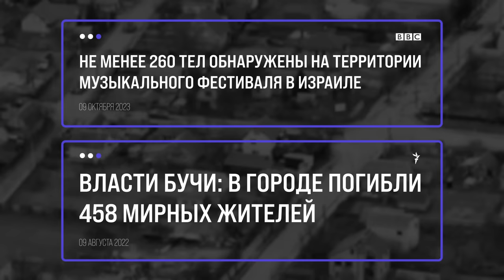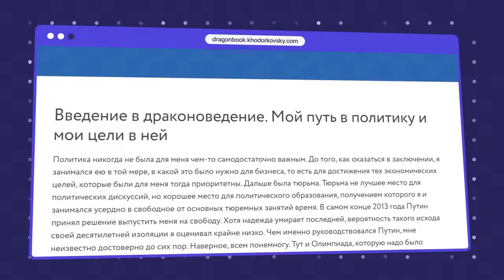Израиль. Война это новый мир? | Блог Ходорковского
Израиль подвергся беспрецедентной террористической атаке. Сотни жертв, захват заложников, чудовищная жестокость со стороны осуществившего нападение Хамаса. К большому сожалению, мы все чаще видим примеры, когда для достижения политических целей используются военные и террористические методы.

Является ли война новой тенденцией в политике, как Путин повлиял на мировую систему безопасности и какие уроки из нападения Хамаса на Израиль следует вынести российской оппозиции - об этом в сегодняшнем видео.